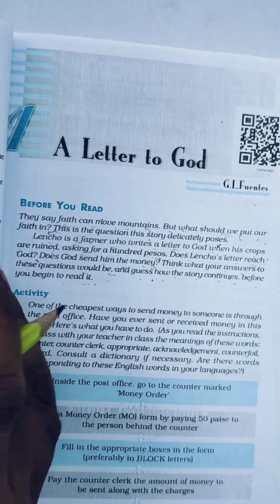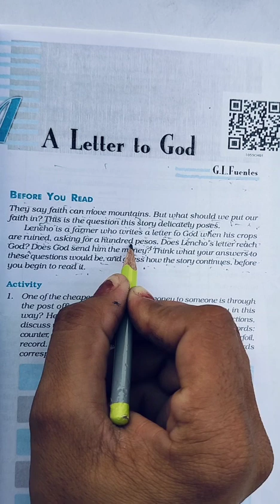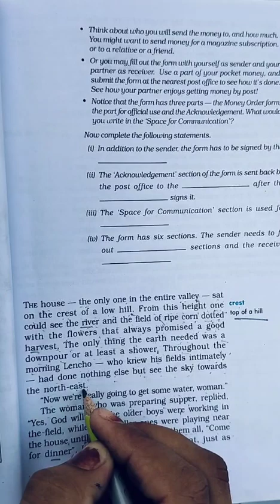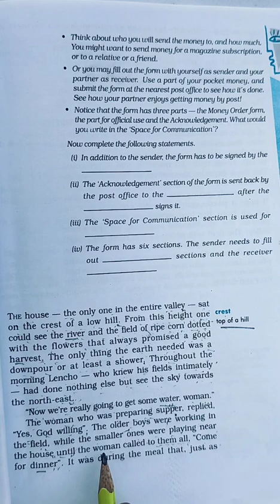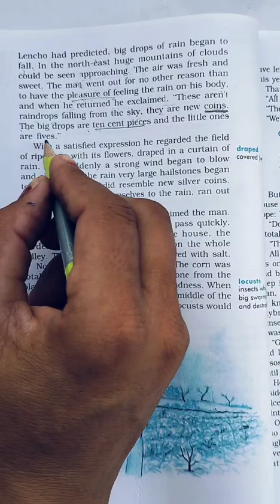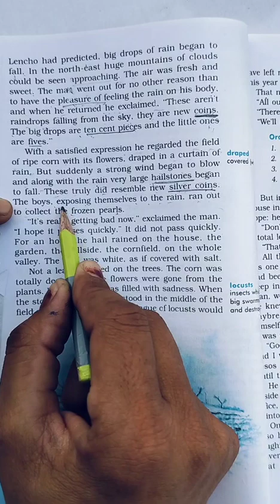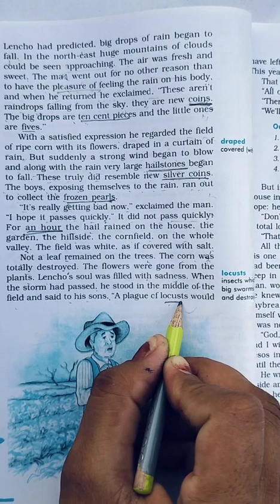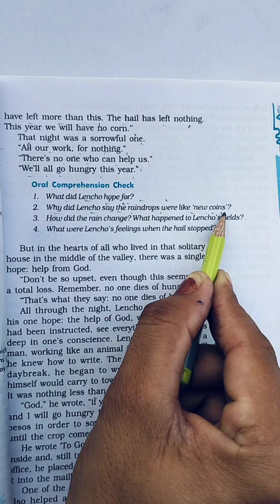lesson - 1 A Letter to God